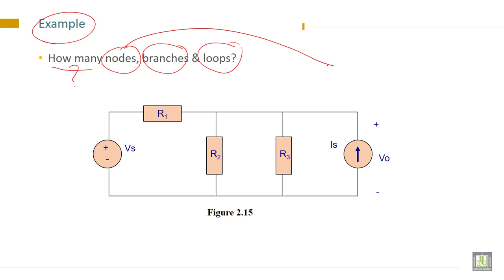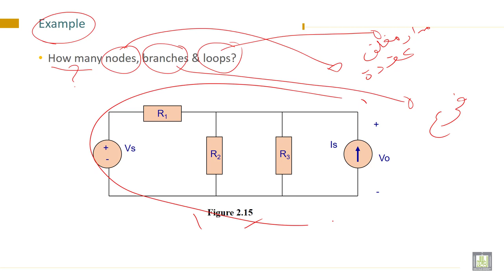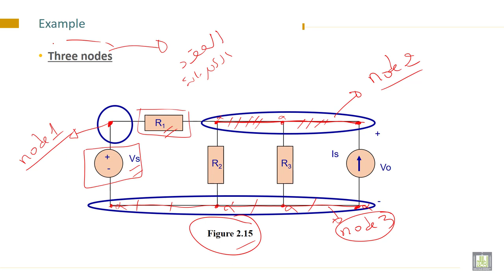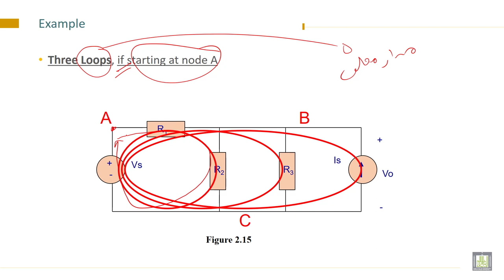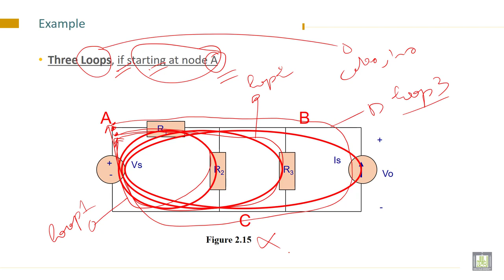Electrical Engineering - 1 | C2-L9 | Examples of LOOPS and MESHES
Lecture 9 : Examples of LOOPS and MESHES
Solve examples of LOOPS and MESHES